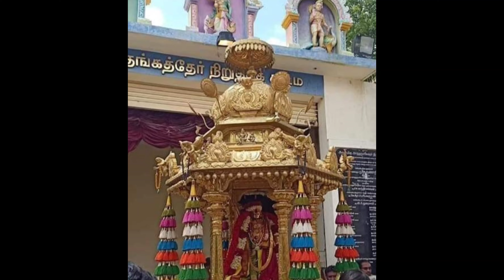4K- Arthanareeswar Tiruchengode அர்த்தநாரீஸ்வரர் திருச்செங் கோடு ரிங்டோன்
4K- Arthanareeswar temple Tiruchengode அர்த்தநாரீஸ்வரர் கோவில் திருச்செங்கோடு ‎ரிங்டோன்   @ROUNDSTUBE

Arthanāreeswarā temple aka Thirukodimāda Chenkundrūr(Tamil: திருக்கொடிமாடச் செங்குன்றூர்) is an ancient Hindu temple, located in Tiruchengode, in the southern Indian state of Tamil Nadu. The temple is dedicated to Arthanāreeswarā, a form of the Hindu deity Shiva combined with his consort Parvati. Also called asMādhorubāgan and Ammaiyappan (mother-father). The famous Chenkottu Velavar Temple, dedicated to Lord Murugan, is also situated on the same hill.

It is believed that Adi Kesava Perumāl, a form of Vishnu enshrined here, instructed Parvati on the Kedara Gowri Vratam, which she performed to unite with Shiva as Ardhanareeswarar.

Once Vishnu, Brahma, Indra and the sage Bhringi went to Kailash to worship Shiva. Everyone first paid their respects to Parvati and then proceeded to Shiva. However, Bhringi directly marched to Shiva. Parvati, annoyed by his act, sucked the flesh from the sage's body to stop him proceeded. Shiva blessed Bhringi with a third leg, to counter Parvati's curse. With her austerities, Parvati appeased Shiva to grant position in his body, thus leading to the half-male, half-female manifestation as Ardhanareeswarar.

Another legend states that there was a battle between the serpent Adishesha and the wind-god Vayu for superiority. The sages set an challenge that Adishesha had to cling to Mount Meru and Vayu has to release him by his power. Adishesha succeeded. Vayu, out of anger, stopped the airflow in the world; as a result all living beings fainted. The sages convinced Vayu to release his hold. By the sudden release of air by Vayu lead the top of the mountain with the head of Adisesha, thrown into earth on three places with flesh and blood and making it red and thus the name Chengodu. There is a 60 ft long snake carved on the hill, and hence the name as Nagamalai.[3] Sambandar composed the Tiruneelakandapathigam here, to help rid fellow travellers of an affliction. Saint Arunagirinathar has also composed Thirupugazh on Lord Subramanya here. Muthuswamy Deekshitar has sung of this shrine in Ardhanareeswaram in Kumudakriya.

00:00 | Sripuram sri Lakshmi narayanai golden temple, Tirumalaikodi Vellore  | ROUNDS TUBE
01:00 | Punnainallur sree Maha Mariamman temple, Thanjavur | ROUNDS TUBE
02:00 | Varam tharam devi Karumariamman Tiruverkadu | ROUNDSTUBE
03:00 | Maha Shiva ratri pradosham Lord shiva nandi worship  | ROUNDS TUBE
04:00 | Om chanting Lord Ganesha to enrich life | ROUNDS TUBE

If you have any comments on this channel ROUNDSTUBE after watching the videos therein, please
• Wirte it in comment or ✉ on links bellow... ▼▼